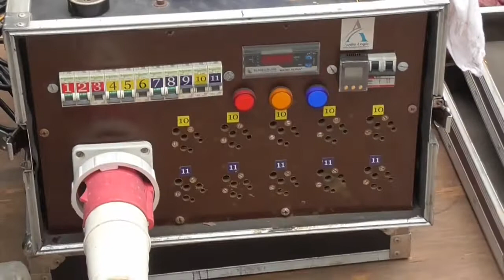DVS SOUND CHEK || VISHWKARMA CABINET || CG05 EXPO 2022 DHAMTARI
DVS SOUND CHEK || VISHWKARMA CABINET || CG05 EXPO 2022 DHAMTARI || ‎@SHREE KRISHNA DJ KP